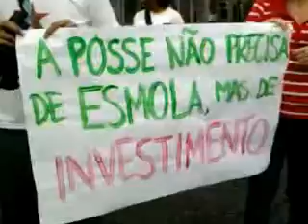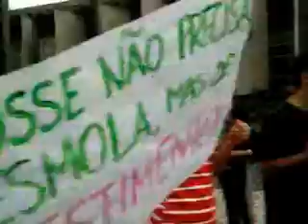PROTESTO CONTRA AUMENTO DE SALÁRIO DO PREFEITO DE NOVA IGUAÇU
O VÍDEO, FOCA O PROTESTO FEITO POR LIDERANÇAS DO POVO DA CIDADE DE NOVA IGUAÇU, CONTRA O AUMENTO SALÁRIO DE 102 % DADO AO ATUAL PREFEITO DA CIDADE DE NOVA IGUAÇU.